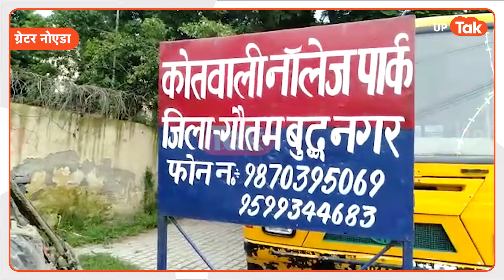Greater Noida Crime: खेत में पार्टी के बाद ऐसा क्या हुआ कि हो गई विक्रम की हत्या?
ग्रेटर नोएडा के नॉलेज पार्क क्षेत्र में मामूली विवाद के बाद 40 साल के एक शख्स की चाकू से गोदकर निर्मम हत्या कर दी गई. बताया जा रहा है कि उस शख्स की जान लेने वाले लोग उसके ही परिचित थे. पुलिस ने इस मामले में मृतक के परिजनों की शिकायत पर नामजद आरोपियों के खिलाफ केस दर्ज कर लिया है.